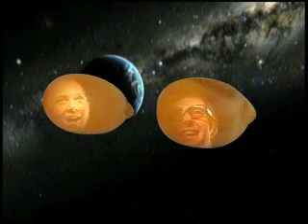Yall Gonna Splode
A look inside the life of two kernals!